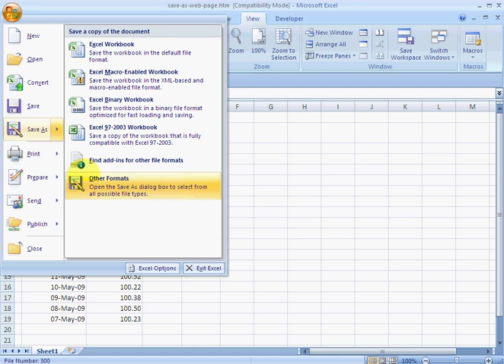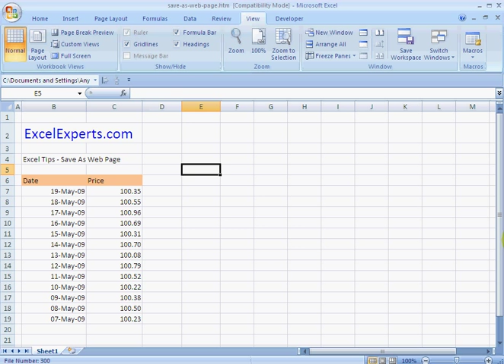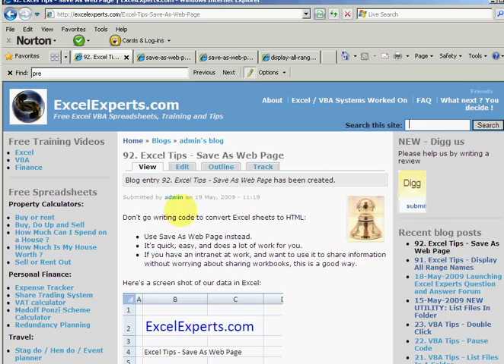ExcelExperts.com - Excel Tutorial - Save As Web Page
ExcelExperts.com brings you training video on: Excel Tutorial - Save As Web Page

Call Code From Another Workbook